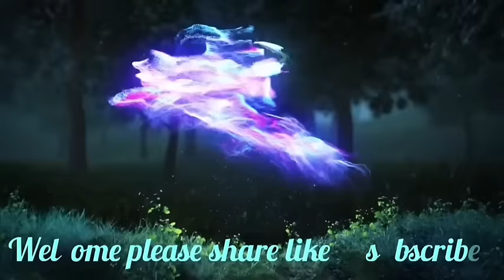Peit jia aiu katba dang ai jingkren U Bah Ardent mynta ka sngi ha Mairang Constituency.